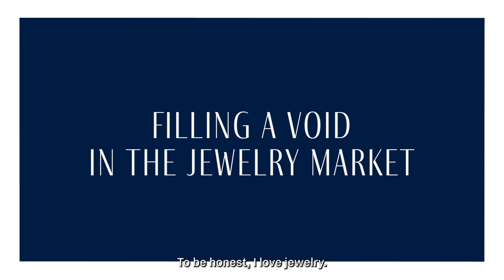Satta Matturi's Diamond Legacy | Only Natural Diamonds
The designer takes inspiration from her upbringing and education as a second-generation diamond expert.